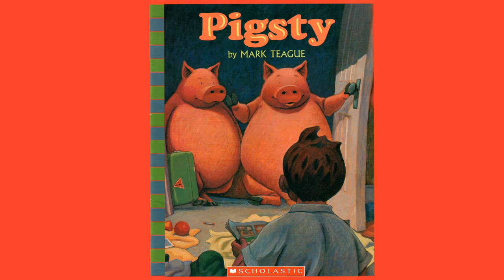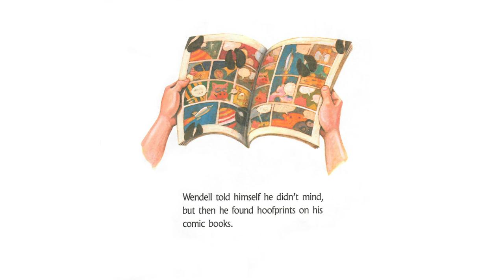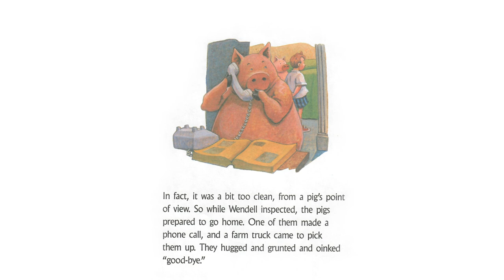Pigsty - Book Read Aloud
Pigsty book read aloud!  "Wendell went upstairs. Much to his surprise, a large pig was sitting on his bed."

Wendell Flutz's room isn't a mess. It's a total pigsty. But Wendell's mother can't get him to clean it up. Wendell doesn't think the mess is so awful. In fact, he doesn't even mind it when one day he discovers a real pig sitting on his bed!

"Highly recommended for neat-freaks and mess-makers alike."-Publishers Weekly

"What a great read for all little piggies! ...Fun for kids and the adults who pick up after them."-Booklist